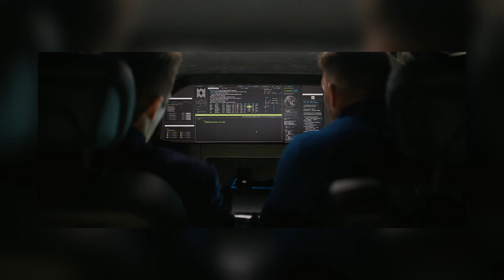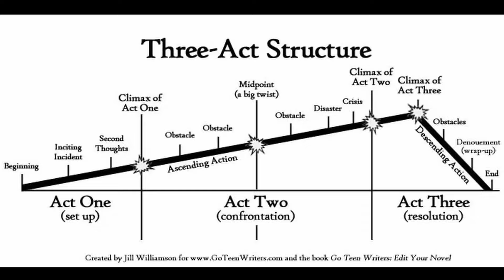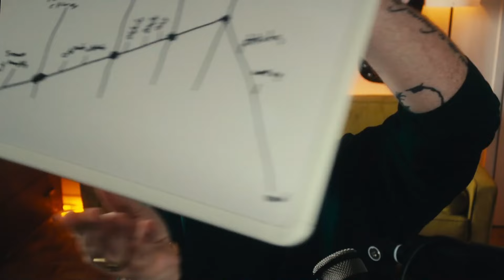Argylle was almost awesome, here's how I'd fix it